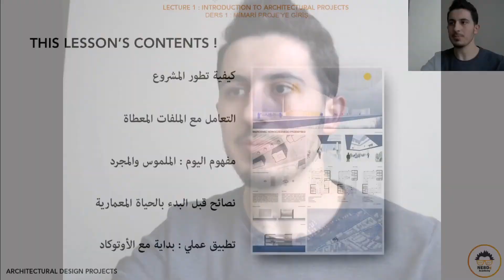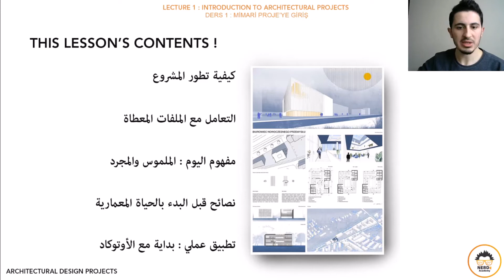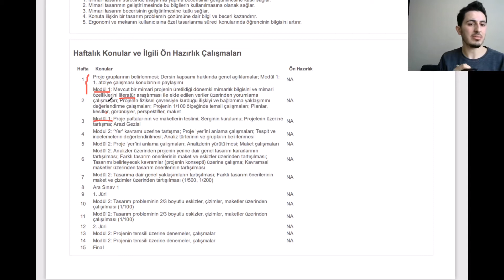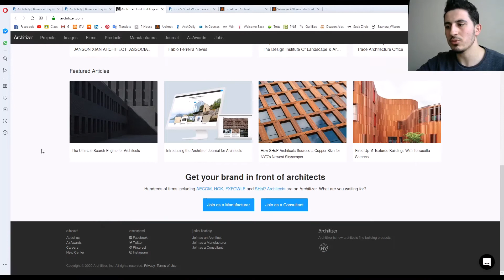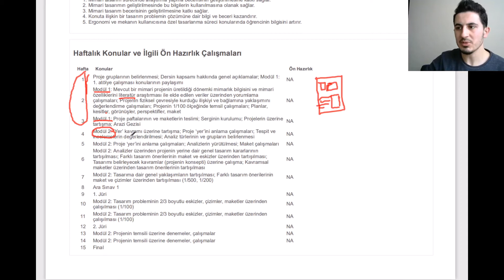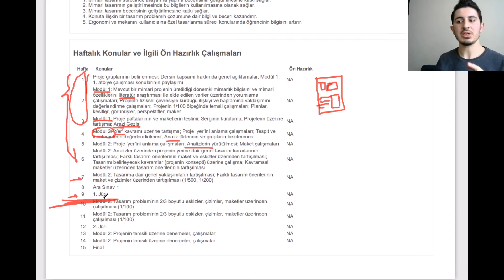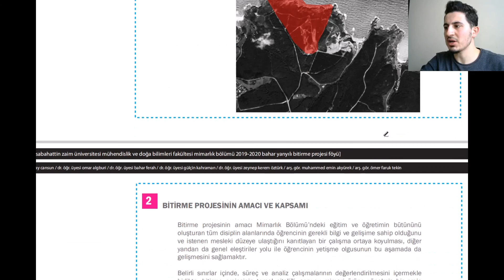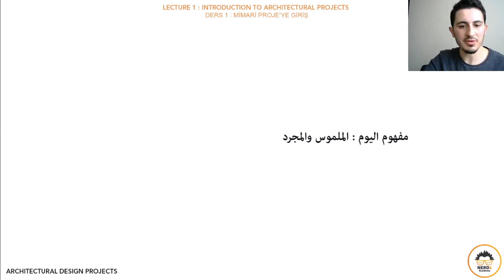دورة مشاريع التّصميم المعماري | 1 | مدخل إلى المشروع 3/1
خدمات الأكاديمية:
- E-Course:
- iClass:
- Nerd to Nerd:
- Nerdz+:
عبد الحميد مدراتي:
* خريج جامعة اسطنبول التقنية من فرعي الهندسة المعمارية والتخطيط المدني، حيث نال تكريم لوحة الشرف لعامي ٢٠١٥-٢٠١٦
*درس في جامعة باوهاوس الألمانية بعد انتقائه لبعثة تبادلية Erasmus عام ٢٠١٧
* يقوم بإكمال دراسته العليا في جامعة السلطان محمد الفاتح في الوقت الحالي
*صاحب تجربة عمليّة في السوق التركية والعربية لمدة تتجاوز السنتين & السوق الألمانية لمدة ستة شهور .